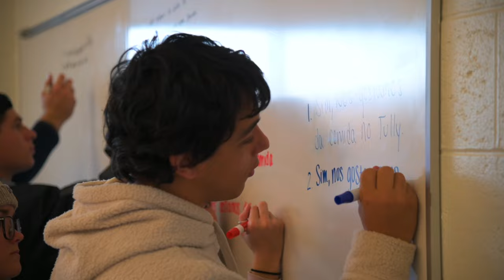It All Starts Here | Fairfield University